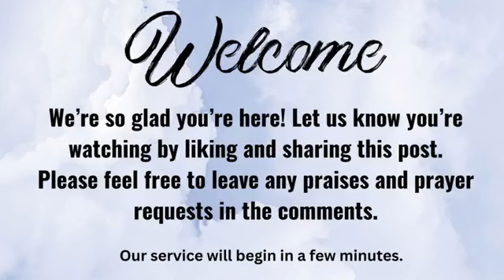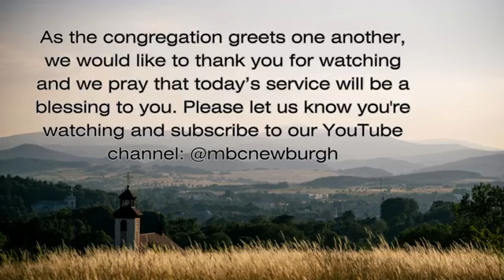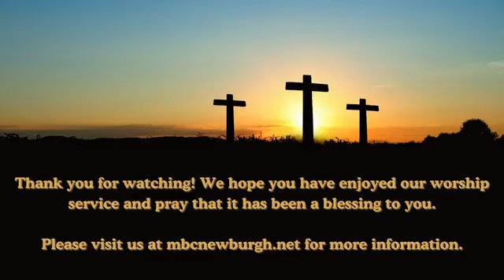"Overcoming Sin"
The Sunday morning service at Maranatha Baptist Church of Newburgh, Indiana on January 21st, 2024. Pastor Joey Pearson preaches from Romans 6 on the importance and possibility of getting victory over besetting sins. The sermon begins at 31:20.